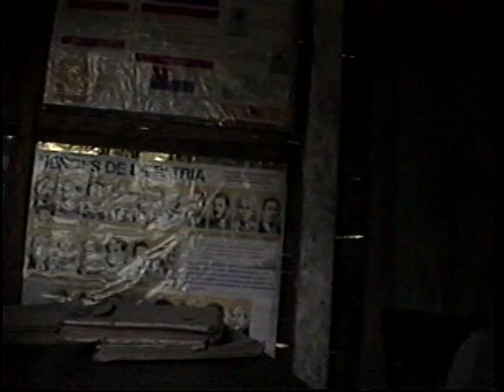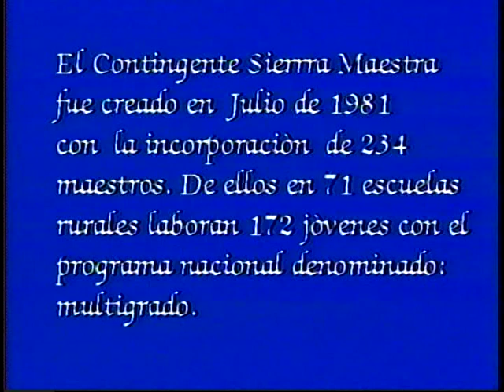Como uno más de ellos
Un joven maestro desempeña su labor en lo más intrincado de la Sierra Maestra.